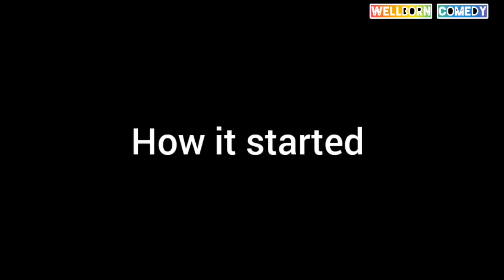the mask//mark angle comedy ft sirbalo comedy//Real house of comedy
the urine 😱